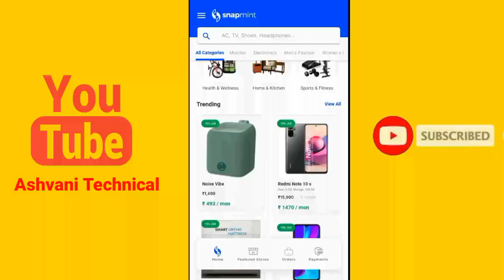Snapmint In Store EMI कब से शुरू होगा ¦¦ इस तारिक से होगा शुरू In Store EMI ¦¦ Ashvani Technical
Start for in store snapmint